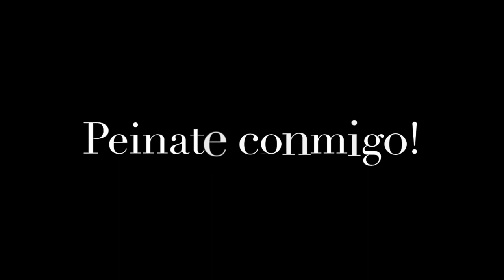Peinate Conmigo y SORTEO!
MI F A C E B O O K:
MI I N S T A G R A M P A G E:
MI I N S T A G R A M M O V I L E:

Blanco colección de cuidado del cabello de trufa por $ 50 - WHITETRUFFLE

Reglas del Sorteo:
1.Tienes que estar suscrito a mi canal:
2.Tienes que compartir este video
3. Tienes que ir al facebook de Nume y presionar "me Gusta":
4.Tienes que dejar un comentario bajo este video en youtube.

El Sorteo termina el 25 de Diciembre.

 Este video fue totalmente y sinceramente mi opinión y creatividad.
Gracias a NUME por participar y cooperar con el canal para ustedes.